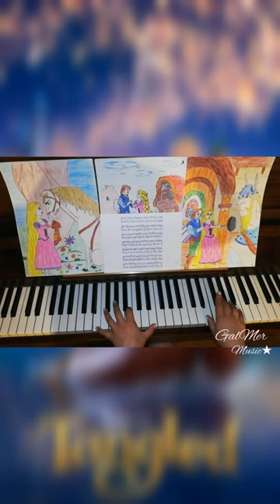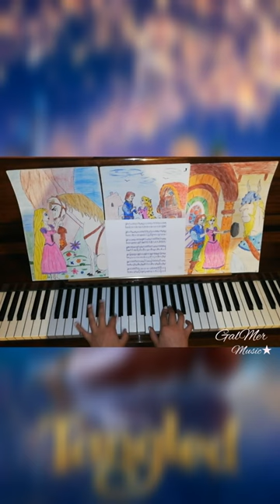«Tangled palace dance» / piano cover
«Tangled palace dance» ☀️💜🎐
The drawings on the piano are also made by me.